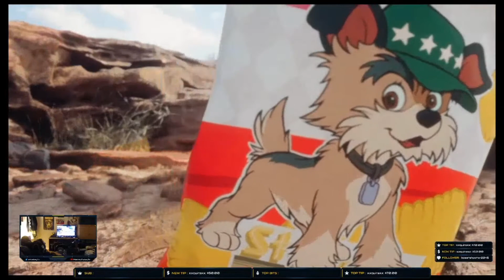FINAL FANTASY 7 REMAKE Walkthrough Gameplay Part 69 - SEPHIROTH (ENDING) - Final Episode